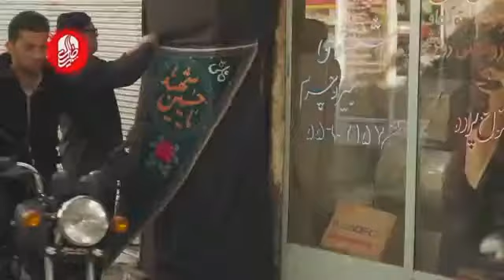Reza helali& Hamed Zaman I - Mahe neyzeha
Iranian Sydney